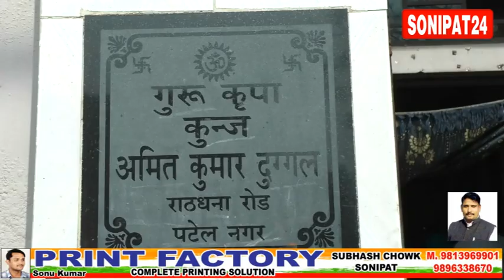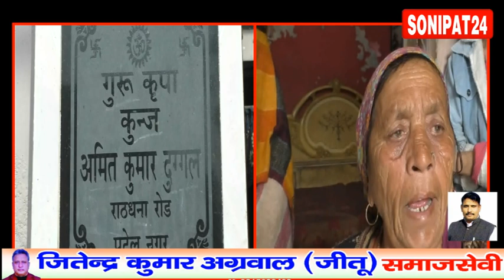50 वर्षीय वृद्ध को पीट पीट कर किया घायल ,उपचार के दौरान मौत //sonipat24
सिविल लाइन थाना क्षेत्र के पटेल नगर में घर से आटा लेने आटा चक्की पर गए व्यक्ति को पीट-पीटकर घायल करने व उपचार के दौरान व्यक्ति की मौत होने का मामला सामने आया हैं। मृतक की पत्नी का आरोप हैं कि उसके पति को गली में बुरी तरह से पीटा गया। जिसके कारण उसकी हालत गंभीर हो गई। अस्पताल से प्राथमिक उपचार के बाद रोहतक पीजीआई रेफर कर दिया। जहां उसकी उपचार के दौरान मौत हो गई। मामले की सूचना मिलते ही मौके पर पहुंची पुलिस ने शव को कब्जे में लेकर पोस्टमार्टम करवाकर परिजनों को सुपुर्द कर दिया। पुलिस ने मृतक की पत्नी के बयान पर आरोपित सोनू के खिलाफ मुकदमा दर्ज कर लिया हैं। पुलिस हत्यारोपित की तलाश के लिए संदिग्ध ठिकानों पर दबिश दे रही हैं।
पटेल नगर की गली नंबर-8 की रहने वाली राजवंती ने सिविल लाइन थाना पुलिस को बताया कि उसका पति रविदत्त (50) शुक्रवार देर शाम को शिव मंदिर के पास चक्की से आटा लेने गया था। जब वह काफी देर तक नहीं लौटे तो वह उनकी तलाश करत हुए चक्की की तरफ गई थी। जब वह मुख्य गली में शिव मंदिर के पास पहुंची तो उसने देखा कि पटेल नगर का ही सोनू उसके पति रविदत्त को जमीन पर गिराकर लात-घूंसों से पीट रहा था। वह उसके पति पर राहगीरों को गाली देने का आरोप लगाकर पिटाई कर रहा था। यह देखकर उसने शोर मचाया तो आसपास के लोग एकत्रित हो गए। यह देखकर मारपीट करने वाला सोनू भाग गया। वह लोगों की मदद से अपने पति को उठाकर घर पर ले आई। राजवंती ने बताया कि करीब एक घंटा बाद सोनू अपने पांच-सात साथियों के साथ फिर से उसके घर पर पहुंच गया। वह रविदत्त पर गाली देने का आरोप लगाते हुए माफी मांगने को कहने लगा। इस दौरान उसने फिर से गाली-गलौच भी किया। जिस पर उसका शोर सुनकर आसपास के लोगों के आने पर वह भाग गए। उसके बाद उसने अपने पति को घरेलू उपचार दिया। जिसके बाद वह सो गए। शनिवार सुबह वह सोकर उठे तो उनकी हालत अचानक ज्यादा बिगड़ गई। वह परिवार के लोगों की मदद से अपने पति को लेकर नगारिक अस्पताल में पहुंची। वहां उसके पति को प्राथमिक उपचार देने के बाद रोहतक पीजीआई रेफर कर दिया गया। पीजीआई में उपचार के दौरान देर रात घायल ने दम तोड़ दिया। मामले की सूचना मिलते ही मौके पर पहुंची सिविल लाइन थाना पुलिस ने शव का पोस्टमार्टम करवाकर परिजनों को सुपुर्द कर दिया।
  सिविल लाइन थाना  प्रभारी दर्पण सिंह ने बताया की
आटा लेने पहुंचे व्यक्ति को पीट-पीटकर घायल करने व उपचार के दौरान व्यक्ति की मौत होने की सूचना मिली थी। मृतक की पत्नी के बयान पर आरोपित के खिलाफ हत्या का मुकदमा दर्ज कर लिया हैं। मामले की गंभीरता से जांच की जा रही हैं। जल्द आरोपित को काबू कर आगामी कार्यवाही अमल में लाई जायेगी।